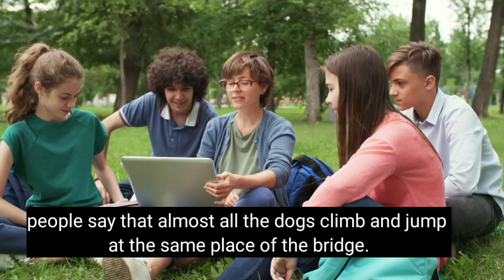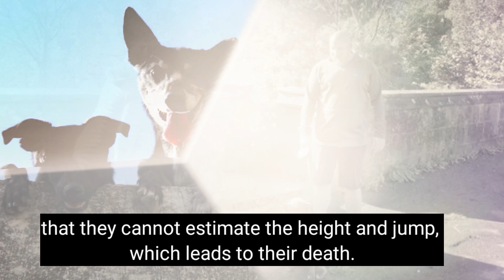आखिर कुत्ते ने SUICIDE क्यों किया ll A mysterious bridge😱Amazing facts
amazing facts
amazing facts in hindi
facts hindi
facts new video
hindi facts
interesting facts
mind blowing facts
 facts
unknown facts
A mysterious bridge
mystery about Scotland bridge
mystery of dogs death

Top 3 facts.  must watch